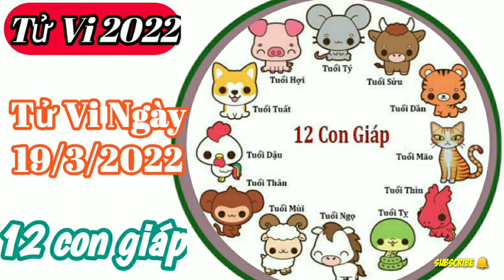Tử Vi Hàng Ngày 19/3/2022 của 12 Con Giáp